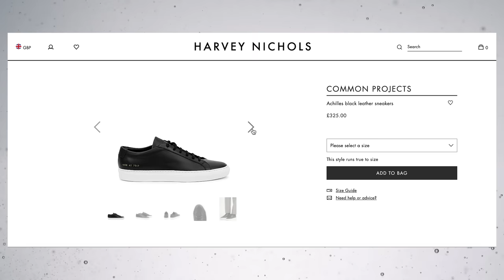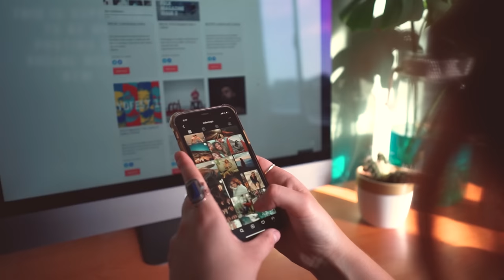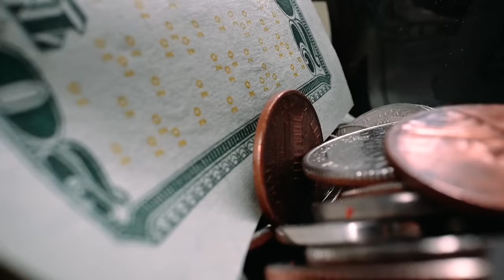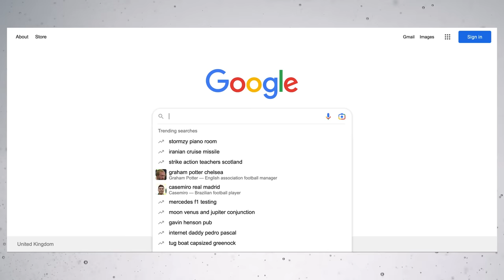Sneakers I Regret Buying The Most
Have you ever bought a pair of sneakers that you thought you absolutely loved, only to regret buying them later down the line? Some of the sneakers on this list I regretted buying almost immediately but I hope you can learn from the mistakes I made so you don’t end up wasting your money as I did!